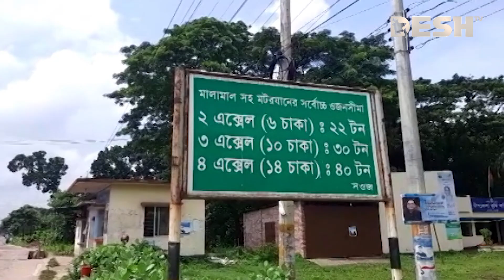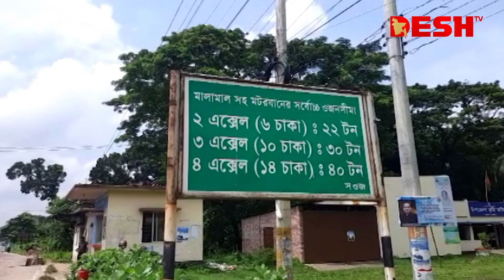ওজন স্লিপ জালিয়াতি: মা'ম'লার ভয় দেখিয়ে টাকা আদায় পুলিশের | Weight slip fraud | Rajbari | Desh TV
»» Office Address:
42, Shaheed Sangbadik Selina Parveen Sarak, Malibag 1217 Dhaka, Dhaka Division, Bangladesh